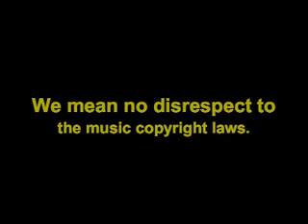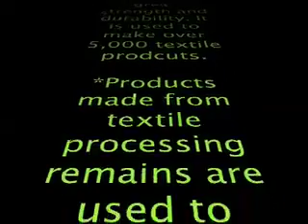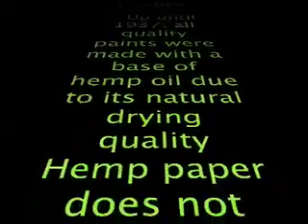Fed Tv 2007 OCT 27 - 'POSITIVE GLOBAL SOLUTION = HEMP!'